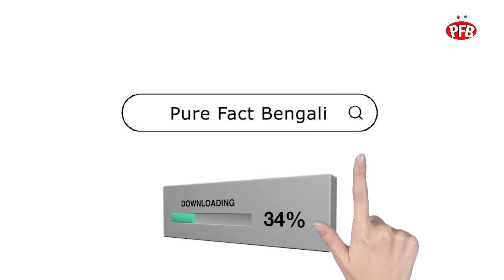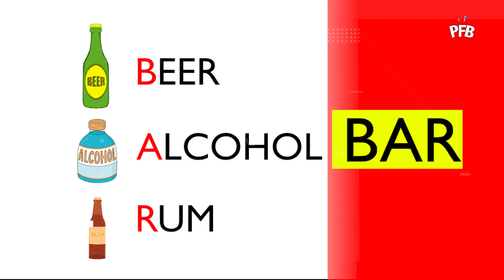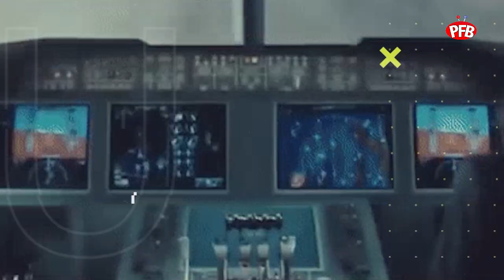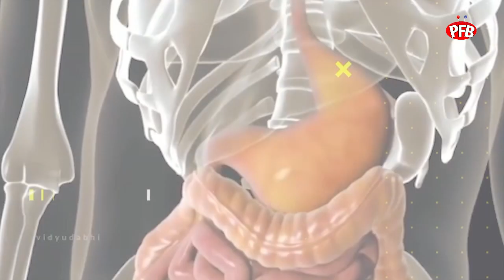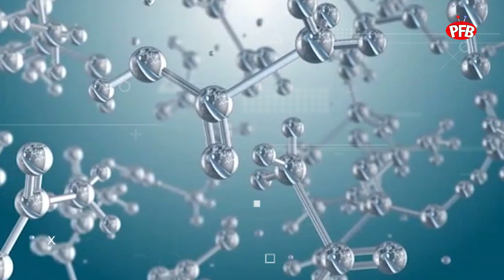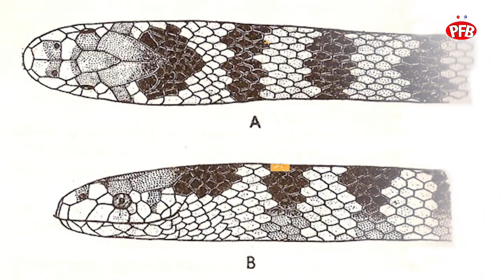ভারতীয় Parliament Hall এ Fan উলটো কেন ? | why parliament central hall fans are opposite ?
Bangla Fact Parliament central hall  instead of hanging from the ceiling the fans are stood on stands which rise up from the ground. If that is the case then even a normal ceiling fan will turn the other way as they are upside down. Let's find out the original reason.

This video is for educational purposes only .Copyright Disclaimer  Under Section 107 of the Copyright Act 1976,allowance is made for "fair use" for purposes such as criticism , comment , news reporting , scholarship ,and research .Fair use is a use permitted by copyright statute that might otherwise be infringing .Non-profit , educational or personal use tips the balance in favor of fair use .In case you feel this is disputed content , fell free to contact me at-(Email: Channel About Section)
Thanks
Team (PURE FACT BENGALI)